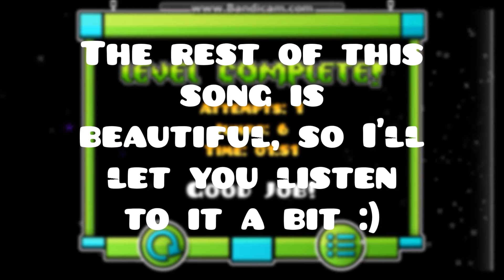Geometry Dash Request #6 - Reach For The Stars - By: TechRebel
Gameplay by TechRebel

ID: 10804320